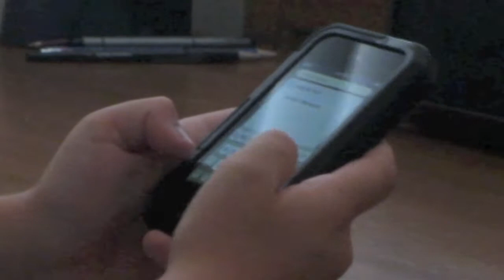David & Hector Ep. 2: Brother!